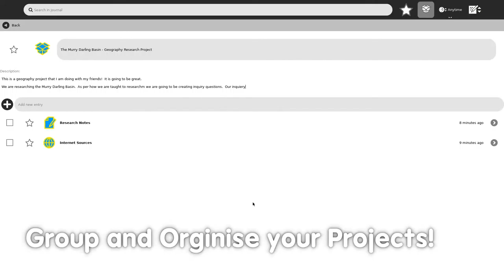Sugar - Road to 0.110 - Part 2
Sugar is coming towards a new release, 0.110.  In the mean time, we have made much progress towards making this a great release for everyone.

This video features just some of the amazing features and fixes contributed to the 0.110 release.  For more information on the release, please

Sugar Labs is a community run organisation.  You can join us an help us make a better Sugar for everyone.

One easy way to help is by testing our development releases.  You can find out how to install the 0.109.x series releases on our wiki